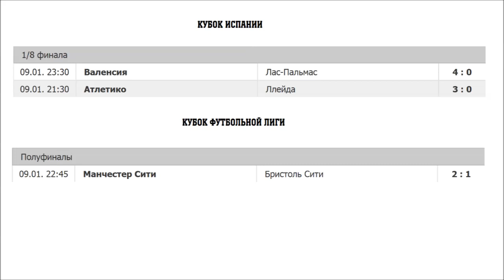Ман. Сити: 22 млн. за Алексиса Санчеса. Атлетико 7-0. У Барсы нет денег. Новости футбола.